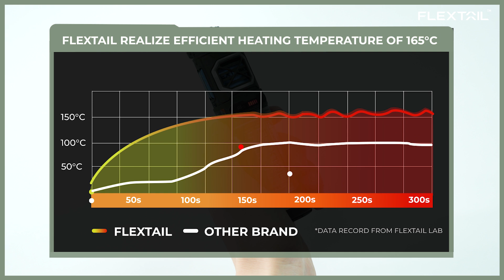Tiny Repeller S - Product Introduction & User Guide | Flextail | Outdoor, Hiking, Camping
- Only 5.3 oz (151 g)
- Double Sided: It heats up quickly in 50 seconds with a heating temperature of 165°C, enhancing mosquito repellent efficiency and coverage comprehensively.
- Three Modes: It offers three efficient mosquito repellent modes: Camping Mode, Outdoor Mode, and Super Mode, to meet different environmental needs.
- Camping Lantern: Provides multiple brightness options of 50lm, 200lm, and 400lm to meet a range of lighting needs from dim to bright. The new breathing meditation mode guides deep breathing with gradual lighting changes, creating a peaceful meditation atmosphere to help relax the body and mind.